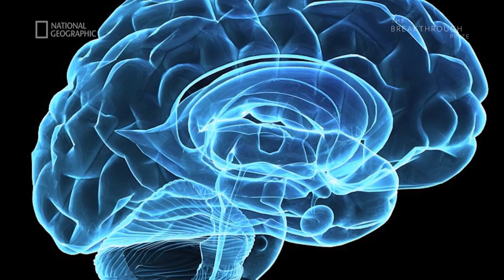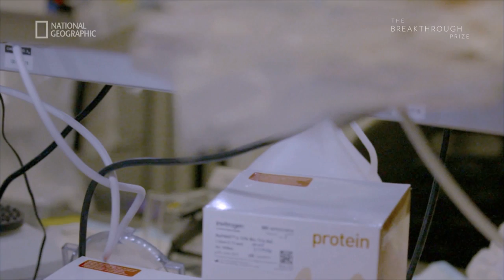2017 Breakthrough Prize in Life Sciences Awarded to Huda Zoghbi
December 5, 2016 - NAS member Huda Zoghbi was awarded the 2017 Breakthrough Prize in Life Sciences. Huda Zoghbi is Professor in the Departments of Pediatrics, Molecular and Human Genetics, Neurology and Neuroscience at Baylor College of Medicine, Investigator at the Howard Hughes Medical Institute and Director of the Jan and Dan Duncan Neurological Research Institute (NRI) at Texas Children's Hospital. She was awarded the Prize for discoveries of the genetic causes and biochemical mechanisms of spinocerebellar ataxia and Rett syndrome, findings that have provided insight into the pathogenesis of neurodegenerative and neurological diseases.

This video was created by National Geographic and The Breakthrough Prize.